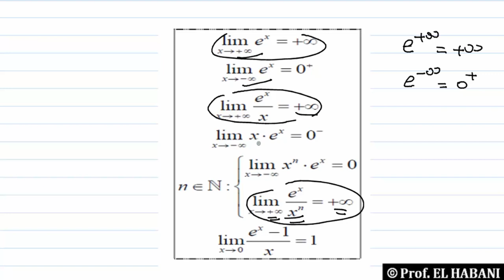تمرين 24| الدالة الاسية | حساب نهاية دالة اسية